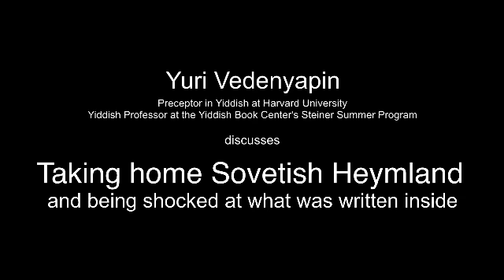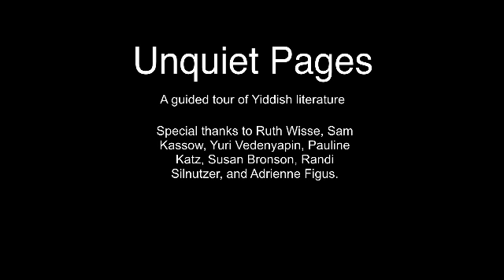Taking home Sovetish Heymland and being shocked by what was inside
Yuri Vedenyapin recounts when he was given a run of Sovetish Heymland. As he read the periodical, he was shocked by what he read, including the anti-Jewish vitriol present in the text.